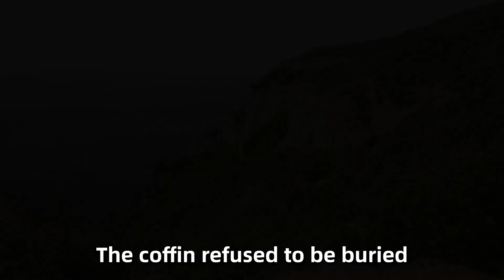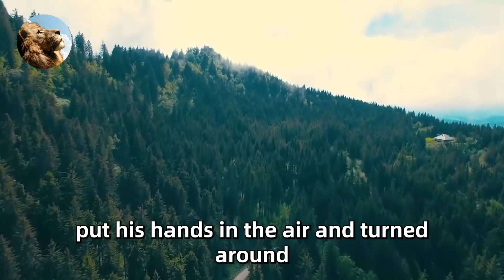The coffin refused to be buried then priest opened it & shocked everyone!